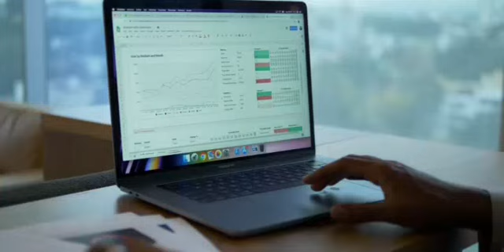This happened with Mushu during his ‘ molting ’😩 |Now,Mushu is like this....😊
My info channel